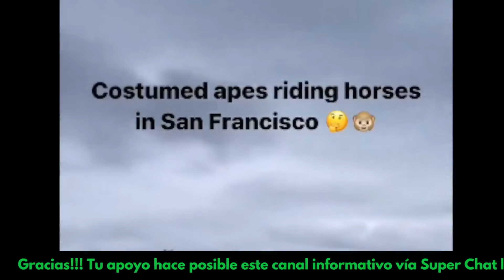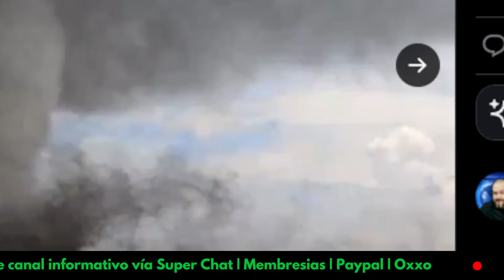GEOPOLITICA: SECRETARIO de DEFENSA DE EEUU lanza ADVERTENCIA a EUROPA